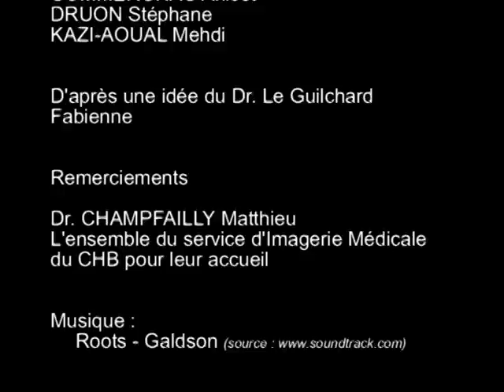infiltration sous scopie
Présentation d'une infiltration sous scopie